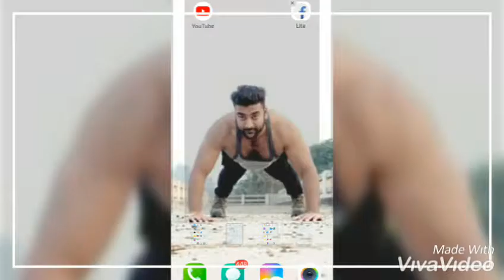Manish bouncer sher gym boy